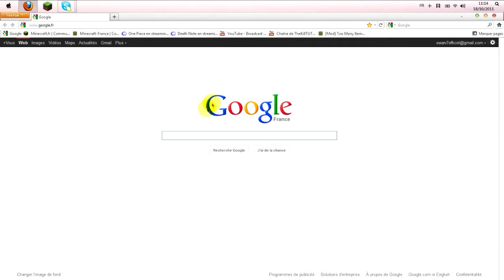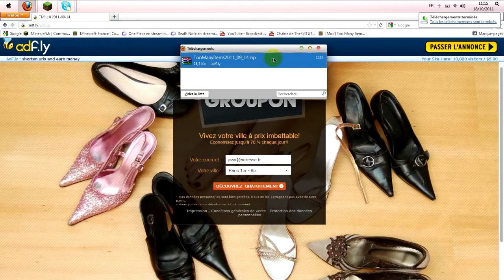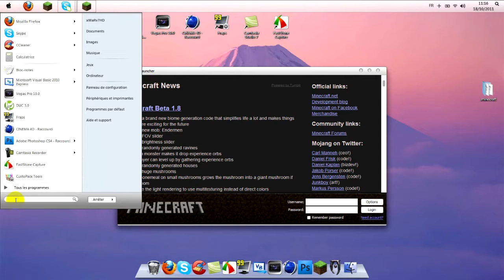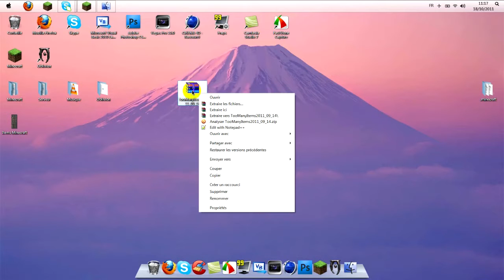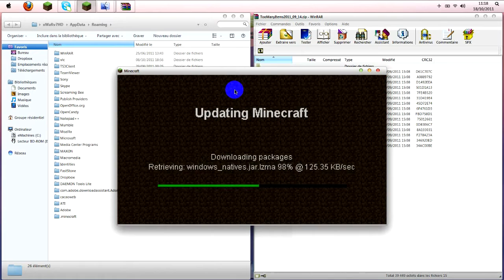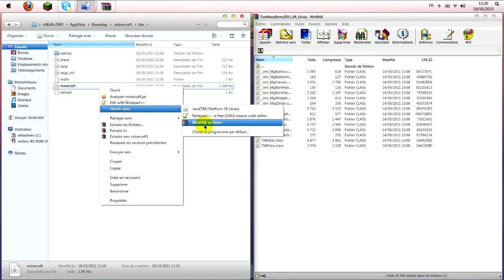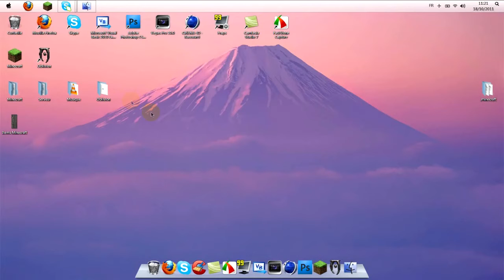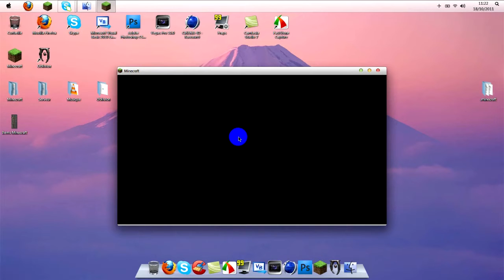Tutoriel - Installer un mod simple sur Minecraft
Aujourd'hui on se retrouve pour une vidéo un peu spécial, je vous explique comment installer un mod Minecraft simple. (Too Many Item's) Si vous rencontrer des problèmes pour l'installation poster dans le commentaire l'endroit exact du soucis, bonne chance et voici tout les liens :